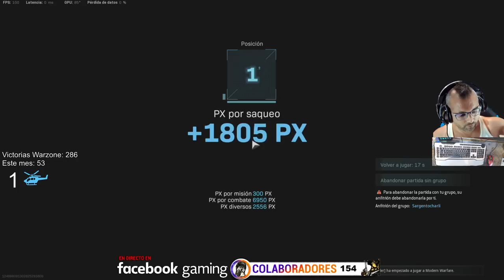Mis Últimos días con térmica en el sniper Warzone Cuartetos